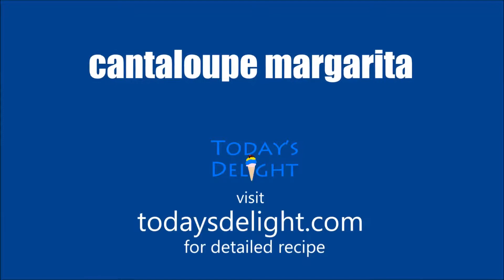Cantaloupe Margarita Recipe - Today's Delight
A refreshing drink made with Cantaloupe, Tequila, Triple Sec, Lemon Lime Soda, Lime juice and simple syrup.

Ingredients:
2 cups cantaloupe cubed, de-seeded & unfrozen
2 cups cantaloupe frozen
4 oz simple syrup or 1/2 cup
1/2 cup lemon lime soda
1/2 cup of Orange Liqueur or Triple Sec
4-6 oz Tequila
1/2 lime squeeze juice
Salt or sugar for rim of the glass